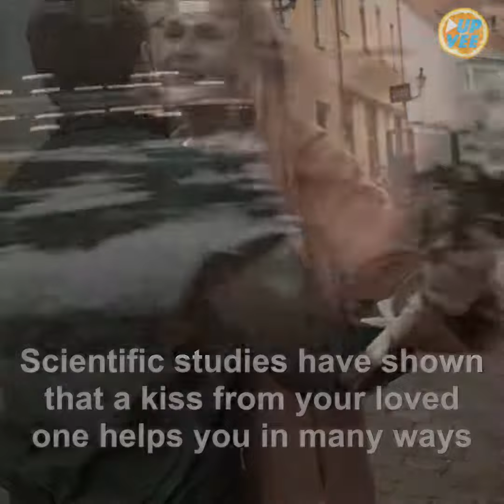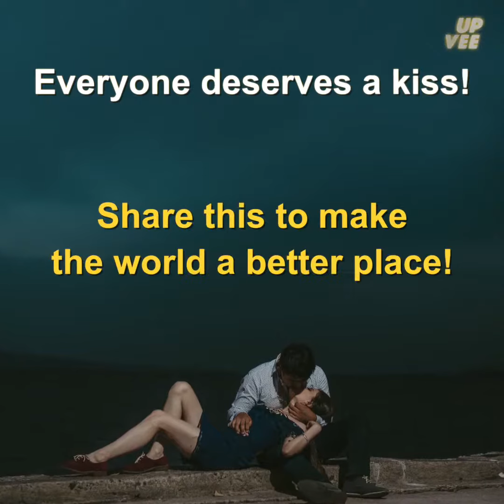The One Thing Women Need For Their Health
The sweetest cure there is ☺